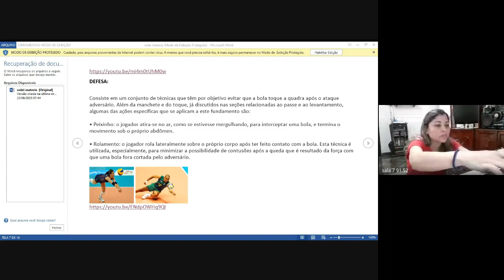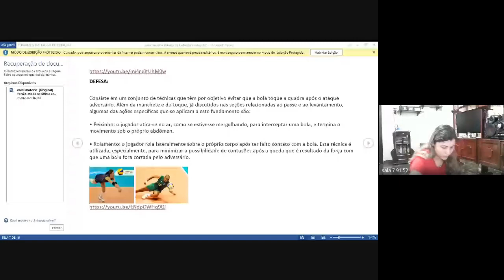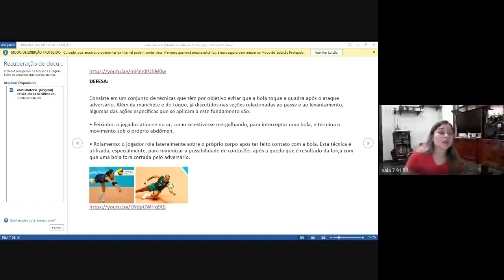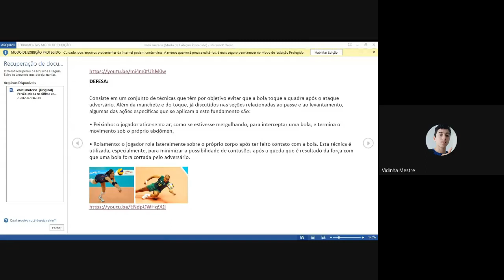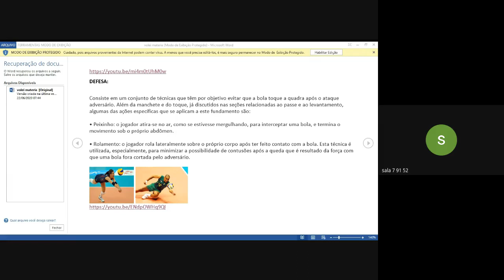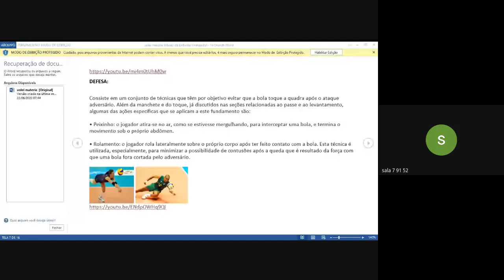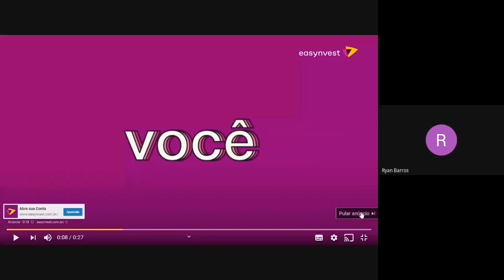91 ed fisica